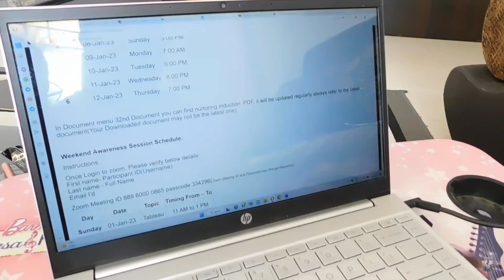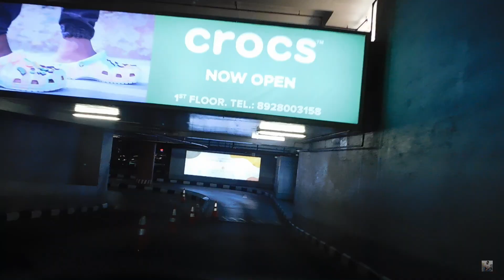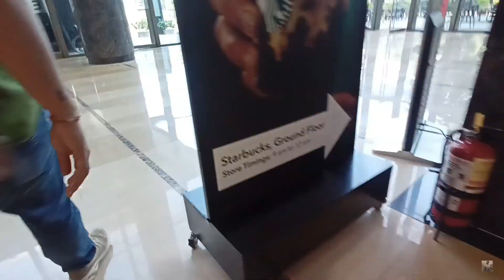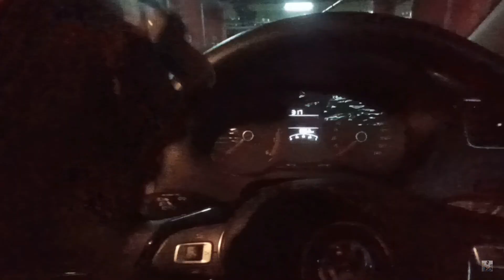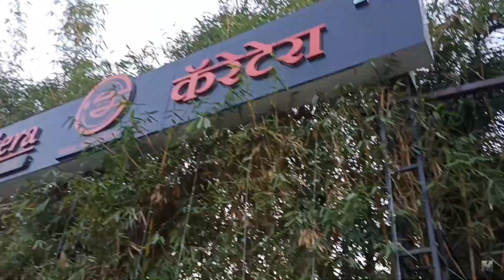Starbucks coffee..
Starbucks Coffee, Pavilion Mall, SB road.